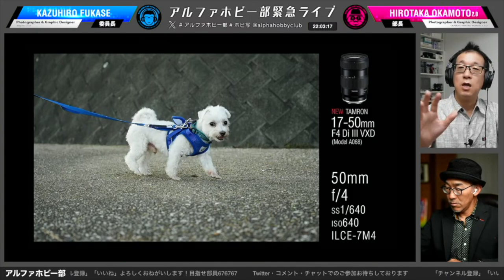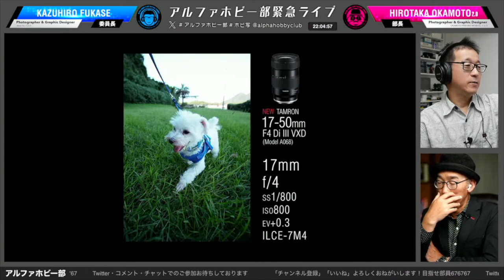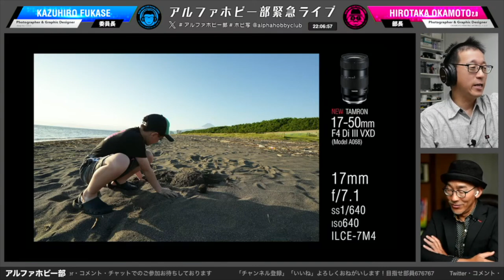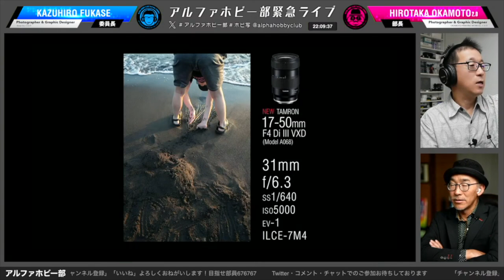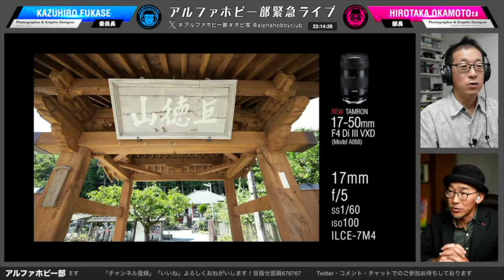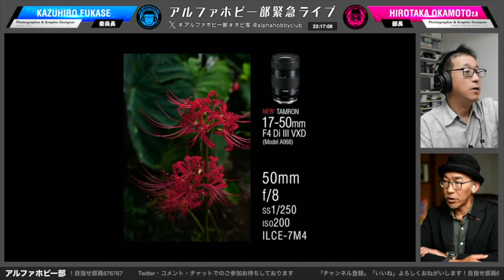17mmがある幸せ50mmの便利さ TAMRON 17-50mm F/4 Di III VXD (Model A068)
からの切り抜き動画。TAMRONがフルサイズミラーレス一眼カメラ対応のソニー E マウント35mm用「17-50mm F/4 Di III VXD (Model A068)」(以下 17-50mm F4)のレビュー。なんとパーソナリティーが2人がそれぞれレビューします！気になるカメラ・レンズの雑談です！Twitter・コメント・チャットでのご参加お待ちしております。※番組内で喋っている内容はあくまでも個人的見解でございます。何卒ご了承ください。※株式会社タムロン広報担当者様よりレンズを貸し出していただきました。tamrom

【先行試写】TAMRON 17-50mm F/4 Di III VXD 広角が好きになる。(Topaz Video AI 4K UP CONVERT)

TAMRON 17-50mm F4 DiⅢ VXD
【プレミアムプロテクターセット】
【CPLフィルター+プレミアムプロテクターセット】
【NDフィルター+プレミアムプロテクターセット】
　17－50、50-400mm＋プレミアムプロテクター2枚セット
　17－50、50-400mm＋プレミアムプロテクター2枚セット＋CPL＋ND2-64

【2次会メンバーメンバーシップ募集中】

配信システム
●SONY ZV-E10
●SONY a7SIII
●SONY UWP-D21
●Saramonic UwMic9 KIT2
●Hollyland Lark 150
●ATEM MINI EXTREME ISO
●TASCAM TH-06ヘッドホン
●TASCAM TM-70 ダイナミックマイクロホン
●TASCAM ブームアームタイプマイクスタンド TM-AM2
●Mixcast 4専用キャリングバック CS-PCAS20
●MIDIコントローラー
●SmallRig スマートフォンビデオリグ3610

【アルファホビー部おすすめ】
●きれいなジャイアン
●KANI レンズクロス アルファホビー部モデル
●TAMRON 28-200mm
●TAMRON 35-150mm

【視聴者参加型コーナー「俺のホビ写（ホビー写真）みてくれ！」作品募集中！】
撮影したホビー写真を募集しております。
カメラも一眼カメラ・ミラーレス・スマホどれでも構いません！
アルファホビー部の部活動（ライブ放送）にて作品を紹介させていただきます。
被写体自由です、ガンプラに限らず、他のプラモでも構いません。
ジオラマ系、車、ミニカー、ぬいぐるみ、ドール、
各種一般玩具等被写体を自由に選んでいただいて撮影してください。
プラモ等で被写体を複数用意してアニメ等の再現シーンを演出しても構いません。
※プラモデルのグレード・フィギュア・付録のおもちゃ等、種類は問いません。
※被写体は自由ですがYou Tubeの配信上、危うい表現には十分に配慮してください。
※放送当日はデータ管理のため専用フォーム受付を一旦終了します。
※放送翌日頃、再度受付開始します
※Googleアカウントログイン状態でないと写真を添付できません。
【Twitterでもタグを付けて投稿】
アルファホビー部　ホビ写 2つタグを付けて投稿してください。
不定期でLIVE放送中にTwitter連動をさせて、ご紹介させていただくことがございます。